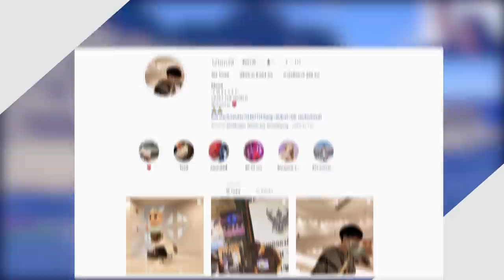ถ้า! เราสามารถสร้าง โล่เทพสุดโกงได้ในมายคราฟ!! - Minecraft Shield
คนที่เล่นด้วย : @4SGAMERTV
Datapack / Plugin / Map :